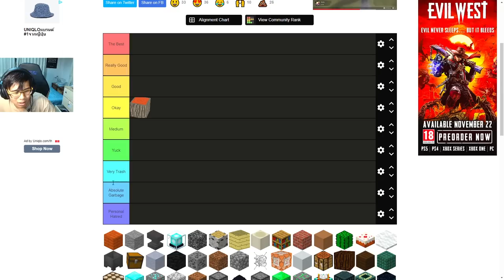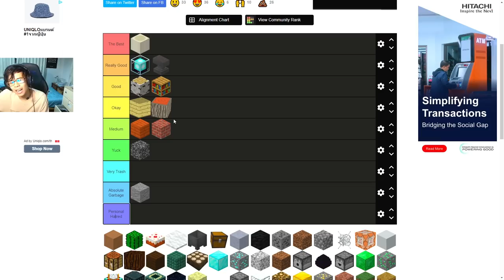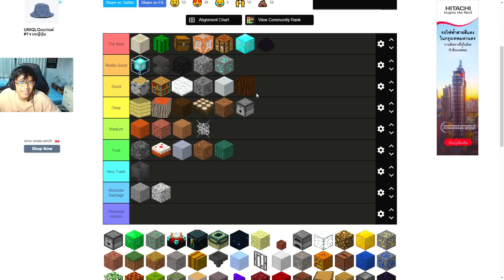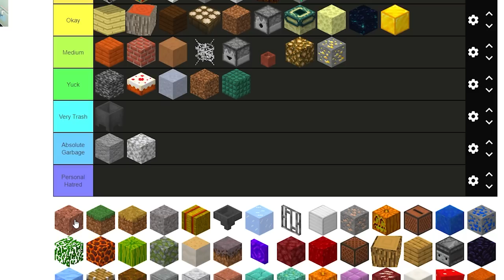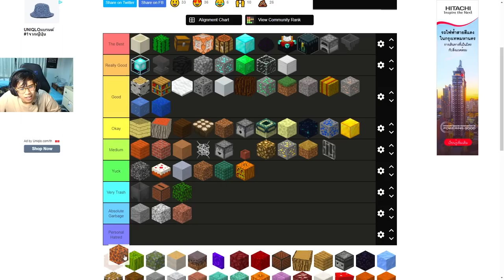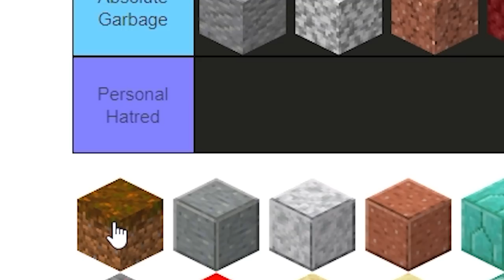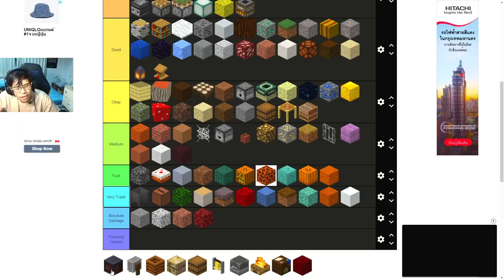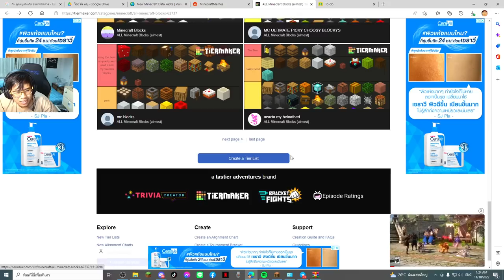จัดอันดับ Block ที่อยู่ในเกมมายคราฟ! อันไหนดีสุดในความคิดผมนะ!? (Minecraft)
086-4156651 (คุณจุ๊ฟฟ)